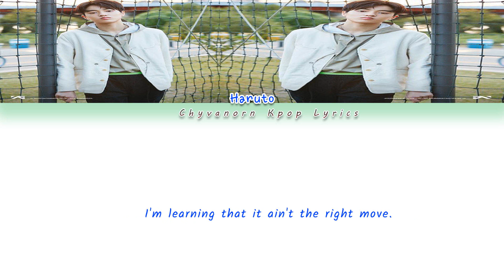Watanabe Haruto of YG Trainee - History Of 88 rising & Rich Brian